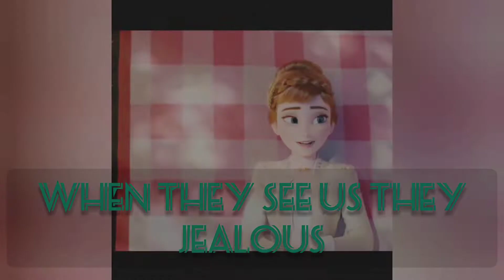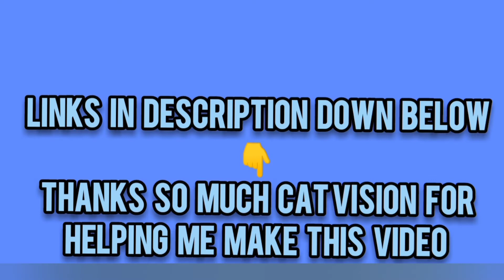Starlicious (LOL SURPRISE) - Anna & Elsa (Thanks to Cat Vision)